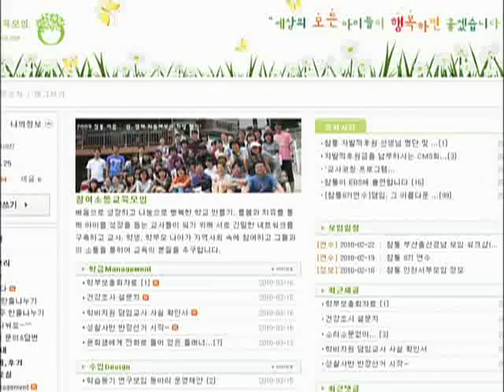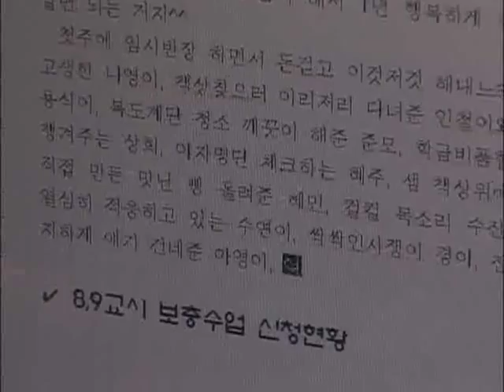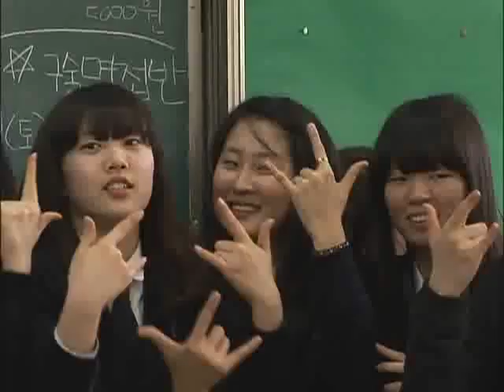최고의 교사 - 의정부 광동고 윤성관_#004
EBS, 최고의 교사, 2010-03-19, 참여와 소통, 행복한 교실 의정부 광동고 윤성관

스스로 먼저 행복한 선생님,교사라는 직업을 유쾌하게 즐기고, 아이들의 감독자가 아닌 도우미로서의 선생님이 되고 싶은 윤성관 교사.학습동기 유발에 초점을 둔 윤성관만의  수업을 공개합니다.